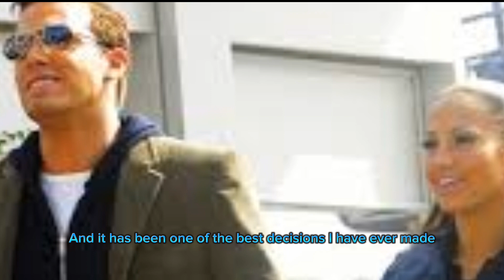Fans of Ben Affleck praise the actor's Spanish speaking abilities while criticizing Jennifer Lopez.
Ben Affleck's fans blasted Jennifer Lopez while praising the actor's Spanish-language skills.
Ben Affleck went viral for speaking Spanish in an interview while promoting his new film "AIR."
Social media quickly backed Ben Affleck for his ability to speak Spanish after the actor went viral for his linguistic skills.While promoting his new film "AIR" which explores the relationship between Nike and Michael Jordan